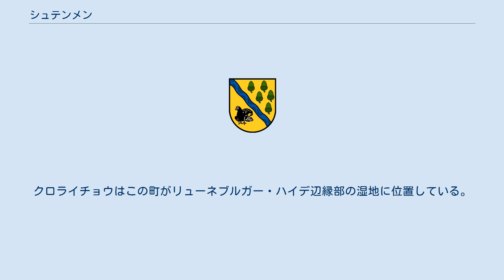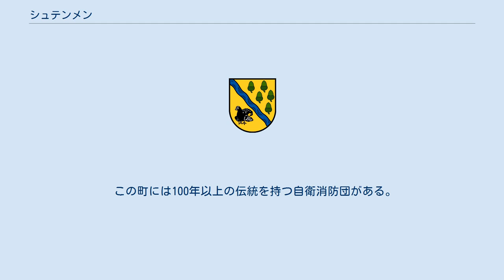シュテンメン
シュテンメン (Stemmen) は、ドイツ連邦共和国ニーダーザクセン州のローテンブルク（ヴュンメ）郡に属す町村（以下、本項では便宜上「町」と記述する）で、ザムトゲマインデ・フィンテルを構成する自治体の一つである。
 シュテンメンは湿地に位置し、それ以外はほぼ農業用地となっている。
 シュテンメンは1250年に初めて文献に記録されている。
これはザムトゲマインデ内で2番目に新しい町にあたる。
 この町の町議会は9議席からなる。
 シュテンメンの町の紋章は金地で、青い波帯が向かって左上から右下にこれを分割している。
上側には5つの緑色のドングリ、下側には黒いクロライチョウが描かれている。
5つのドングリは、この町に属すシュテンメン、ネッダーフィー、ドライハウゼン、シュテンマーフェルト、ローターモーアの5つの集落を示している。
クロライチョウはこの町がリューネブルガー・ハイデ辺縁部の湿地に位置している。
 郷土協会は、特別に重要な建造物として旧消防署や歴史的な羊小屋を復元、修復している。
 紋章に描かれているクロライチョウは70年代の初めに泥炭採掘のために駆除されるまで、この地域に棲息していた。
やがてツルやエジプトガン、ダイシャクシギといった生物が境を接するティステ湿地から移り棲んだ。
アライグマやタヌキも見つかっている。
シュテンメンは「我らの村に未来はある」コンテストの郡大会で何度も選出されており、州大会に参加している。
 古典的な射撃祭や収穫祭の他、クリスマス市、Umbüddeln、様々なスポーツ行事が行われる。
 家具製造販売や理髪店といった古典的な店舗の他に、陶器屋やパン屋がある。
 この町には100年以上の伝統を持つ自衛消防団がある。